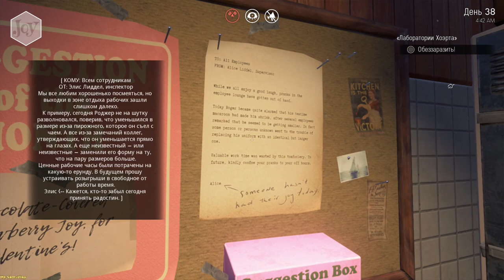We Happy Few ► Joy factory(Завод радости) №30